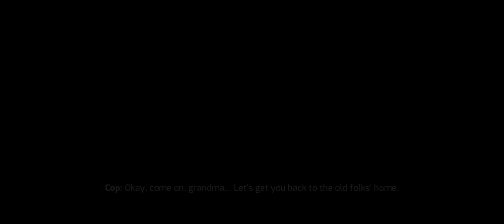Gangster 4 Gameplay Part 1 Gamerster